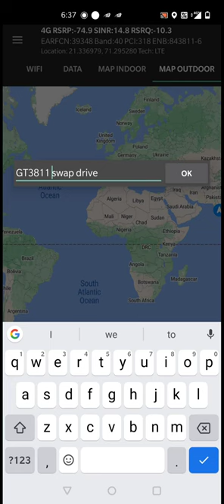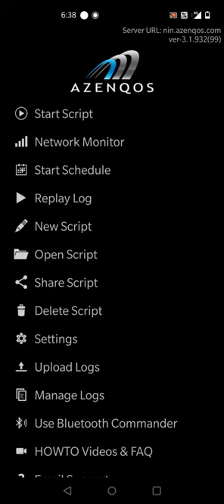TOWER STATIC SWAP DRIVE DRIVE TEST L900 FDD/L1800 L2100 TDD/L2300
TOWER STATIC SWAP DRIVE  DRIVE TEST L900 FDD/L1800 L2100 TDD/L2300 AIRTEL VI/ VODAFONE IDEA JIO ANTENNA

MACHANICAL TILT ELECTRICAL LILT

WTPL 4G AZENQOS Application

Click network monitor check sector (1/2/3)

1.PTW application

2. STATIC (10)

(3)Drive test (Car drive)

1- 4g Airtel mobility_TDD DL

2- AIRTEL DRIVE UL + VOLTE MO

RSRP:- (-44 to -105)

(-44 to -65 )GOOD

(-66 to -85) BATTER

(-66 to -105) EXCELLENT

SINR:-  ( 0-30)

(-0 to -20 )GOOD

(-21 to -25) BATTER

(-26 to -30) EXCELLENT

AUDIT

Site ID 5469

Tower Type GBT

Tower height 30 mtr.

Anteena height 29 mtr.

Azm 0/150/250

Sec1

L900 FDD L2100

Port-10

Use-6

M-1

E-RET

Anteena model Comba

Sec2

L900 FDD L2100

Port-10

Use-6

M-1

E-RET

Anteena model Comba

Sec3

L900 FDD L2100

Port-10

Use-6

M-1

E-RET

Anteena model Comba

RSRQ:- (-3 to - 20)

(-3 to -10 )GOOD

(-11 to -15) BATTER

(-16 to -20) EXCELLENT

(4)Swap drive ( WALKING)

1.4g Airtel mobility_TDD DL (L900)

2.4g Airtel mobility_TDD DL ( FDD / L1800)

3.4g Airtel mobility_TDD DL ( L2100)

4.4g Airtel mobility_TDD DL (TDD/ L2300)

AZENQOS

Start Script

ll Network Monitor

Start Schedule

Replay Log

New Script

Open Script

Share Script

Delete Script

✡Settings

↑ Upload Logs

Manage Logs

Use Bluetooth Commander

HOWTO Videos & FAQ

AZENQOS

Share Script

Delete Script

✡Settings

Upload Logs

Manage Logs

Use Bluetooth Commander

HOWTO Videos & FAQ

? Email Support

About

Logcat Manager

Connect to BOSS

Open Dashboard

3:16

64%

Please choose script file

Search

4G TD TB-Airtel static_TDD-Atdt

4G-Airtel Mobility_TDD-DL

4G-Airtel Mobility TDD-UL

4G-Airtel Mobility_TDD-VOLTE-MO

4G-Airtel Mobility_TDD-VOLTE-MT

4G-Airtel static_TDD-CSFB-MO

4G-Airtel static TDD-CSFB-MT

4G-Airtel static_TDD-FTP-DL

4G-Airtel static_TDD-FTP-UL

4G-Airtel static_TDD-Ping

4G-Airtel static_TDD-VOLTE-MO

4G-Airtel static_TDD-VOLTE-MT

3:16

22 664%

Search

4G-Airtel Mobility_TDD-VOLTE-MO

4G-Airtel Mobility_TDD-VOLTE-MT

4G-Airtel static_TDD-CSFB-MO

4G-Airtel static_TDD-CSFB-MT

4G-Airtel static_TDD-FTP-DL

4G-Airtel static_TDD-FTP-UL

4G-Airtel static_TDD-Ping

4G-Airtel static_TDD-VOLTE-MO

4G-Airtel static_TDD-VOLTE-MT

AIRTEL DRIVE UL+VOLTE MO

AMDOC_4G-Airtel static_ConCall-MO

AMDOC_4G-Airtel static_VideoCall-MO

3:17

4G RSRP: 83.7SINR:27.3 RSRQ:-8.4

GARFEN 399 48 Band:40 PC 480

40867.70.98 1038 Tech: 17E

SCRIPT

Scr

EVENTS L3 MESSAGES

NR RADIO

NR BE

EDIT

RAT Lock Unknown (4)

Wa

LTE PCI Lock

47

OFF

Please force RAT to LTE only first

OFF

LTE EARFCN Lock Please force RAT to LTE only first

OFF

WCDMA DedMode-PSC Stay

Please force RAT to WCDMA only first

OFF

WCDMA UARFCN Lock

EDIT

GSM/WCDMA Band Lock

EDIT

LTE Band Lock 0

OFF

R99 Lock

OFF

GPRS Lock

Not supported in new models (AC2001)

Op Dis Loc

OFF

Ignore Cell Barred

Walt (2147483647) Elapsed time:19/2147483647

A

FORCE/LOCK

3:17

Band Lock

Band 1(2110 MHz)

Band 2(1930 MHz)

Band 3 (1805 MHz)

Band 4 (2110 MHz)

Band 5 (869 MHz)

Band 7 (2620 MHz)

Band 8 (925 MHz)

Band 12 (729 MHz)

Band 18 (860 MHz)

Band 19 (875 MHz)

Band 20 (791 MHz)

Band 26 (859 MHz)

Band 38

Band 39

Band 40

SELECT ALL

64%

UNSELECT ΔΙΕ

OK

A

O

CANCEL

Band Lock

Band 38

Band 39

Band 40

Band 41

Band 46

SELECT ALL

UNSELECT

A

OK

CANCEL